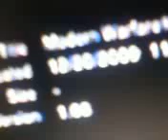MW2 Care package glitch(after all patches)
Explanation; Horrible quality becuase
1.9" inch lcd screen
2.The camera was the one on samsung rant
Basically this simple
1. Find a place to climb up
2. Get cp or ad hold r1
3.Hit X and R2
4.Hit right dpad then triangle then throw it